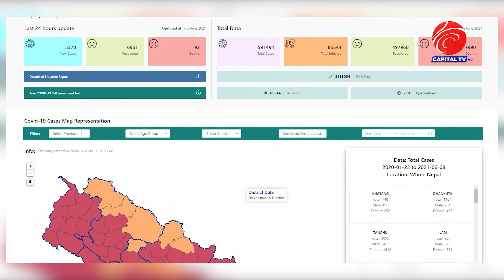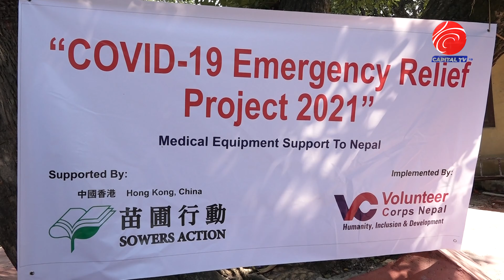को'रोना विरुद्धको अभियानमा थपिँदैछन् सहयोगी मनहरु । Volunteer Corps Nepal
Script/Concept/Voiceover : Bimal Thapa
Camera/Edit/Graphic : Raman Manandhar
Video By : Capital TV HD